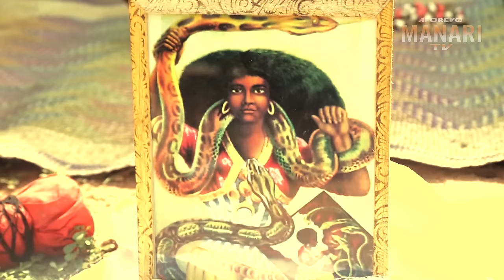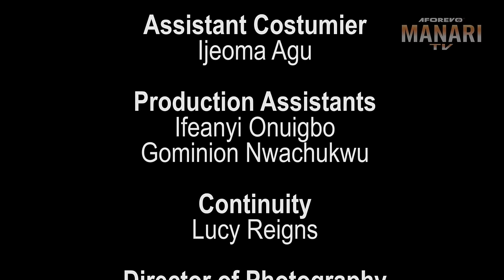How A Poor Village Girl Met A Rich Man While Selling Bread&Akara With Her Mother At D Junction/Movie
In this Nigerian movie, Starring: Ngozi Ezeh Evuka, Rubby Ojiakor, Browny Igboegwu and other amazing Nollywood actors.